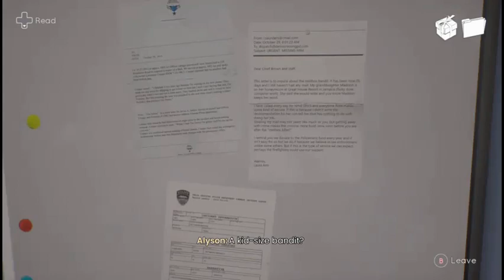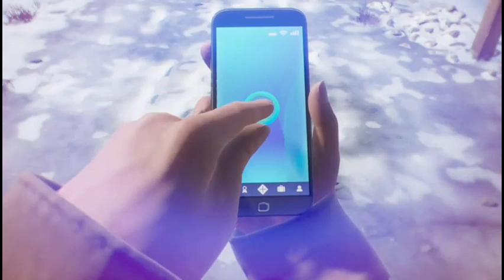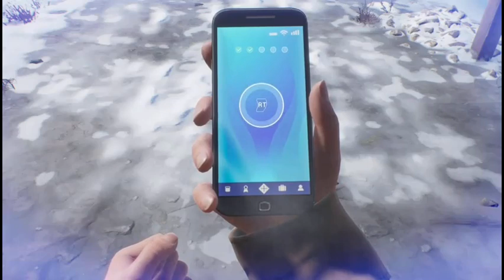Tell Me Why | Episode 17; Confession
Alysen just can't take it anymore and confesses EVERYTHING to Eddy. Here's hoping that he's understanding about it.

Intro:
✦✦✦✦✦ NEFFEX ✦✦✦✦✦